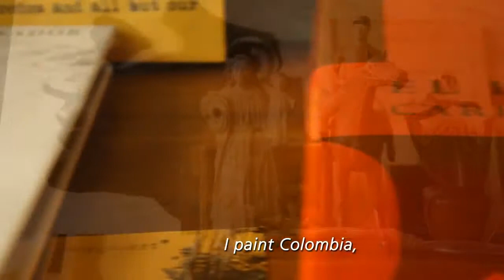Beatriz Esguerra Art presents artist Pedro Ruiz